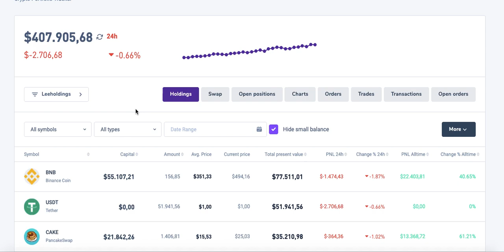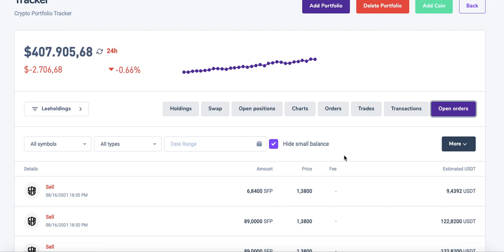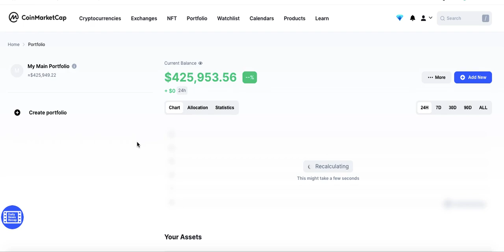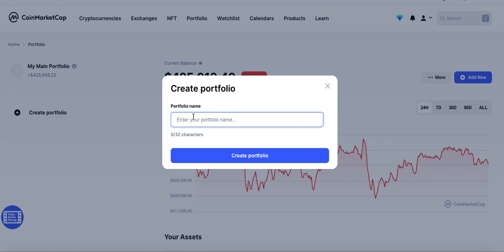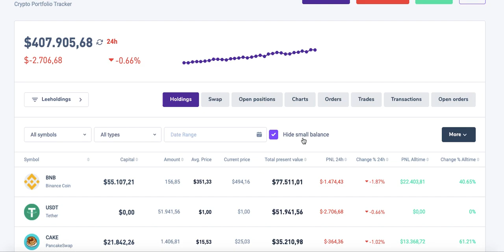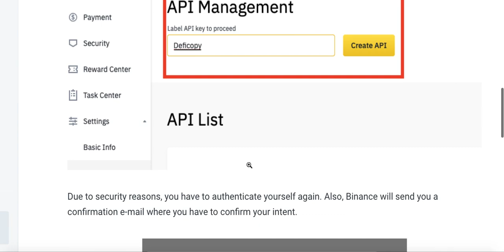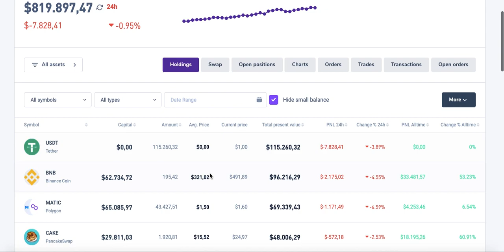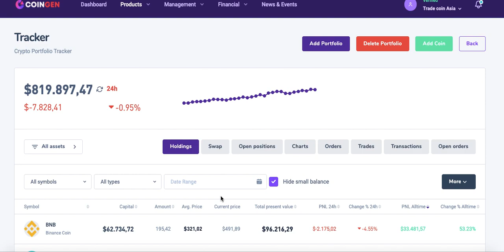Hướng dẫn quản lý coin nhiều sàn và ví khác nhau về 1 nơi và tính giá trung bình , đề xuất buy-sell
Đây là group để các bạn đam mê tiền mã hoá trao đổi học tập, Tập trung về Trade, HOLD, DEFI, NFT, Play to earn do người Việt và nước ngoài chia sẻ.

Tôi là Thông,  hiện là người chồng , chuẩn bị cho sự làm CHA những đứa trẻ, tôi tham gia Youtube 10 năm rồi, nơi đây tôi chia sẻ cuộc sống của CEO trẻ về bí quyết kinh doanh, khởi nghiệp, giữ sức khoẻ và sống vui tươi hạnh phúc. Bao Vui Và Có Giá Trị, mỗi Clip Là Giá Trị Sống lan Tỏa. Đây là căn nhà thứ 3 của tôi, chiếc xe thứ 2 của tôi, cố gắng làm 365 clip trong năm nay 2021 nên bạn hãy giúp tôi nhé.

Johnny Thông và cộng sự !